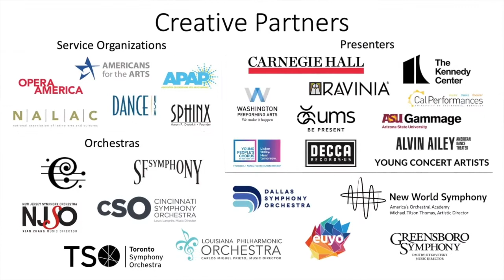Dmitry Sitkovetsky | Arts Engines | Detroit Performs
“At the end of the day, I don’t produce any sound when I conduct. They are the ones who create that special magic. And for that limited amount of time, we have that possibility… collectively, to reach a certain level that’s probably not possible for each one of us individually… that’s the magic of orchestras.” Dmitry Sitkovetsky, violinist, conductor and Music Director of the Greensboro Symphony speaks to the power of orchestral music.